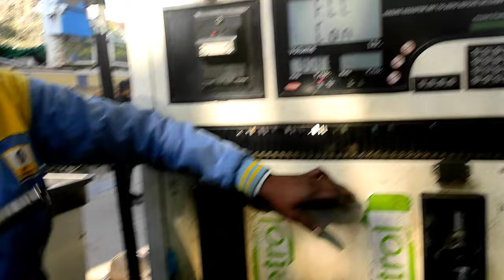gorila tripod mila hi nahi 😖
aaj hum itni dur gaye but waha gorila tripod mila hi nahi last m online hi book kiya mene